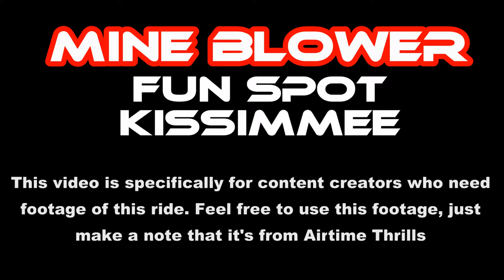Mine Blower at Fun Spot Kissimmee Off-Ride Footage (No Copyright)